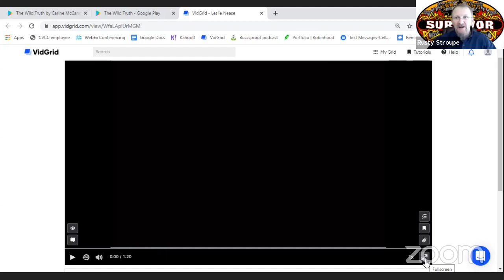Our Stories,His Glory- CBS show SURVIVOR contestant Leslie Nease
An in-depth interview with Survivor contestant Leslie Nease, known for her appearance on Survivor China where she refused to bow down in the Buddhist temple. We watch that scene and she explains what's happening moment by moment. You'll be surprised how much CBS omitted when telling the story